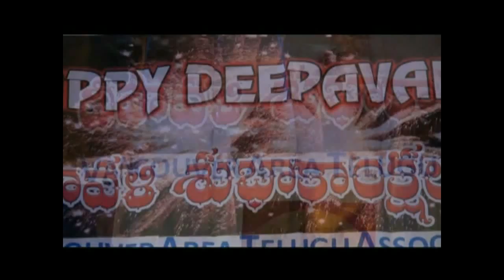VATA Deepavali 2015-8 Akshaya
Vancouver Area Telugu Association Deepavali Celebrations-2015